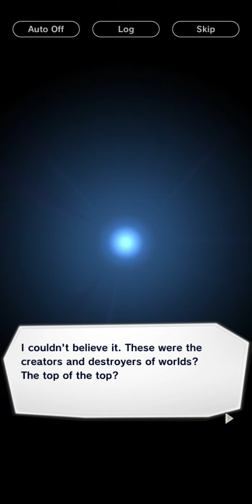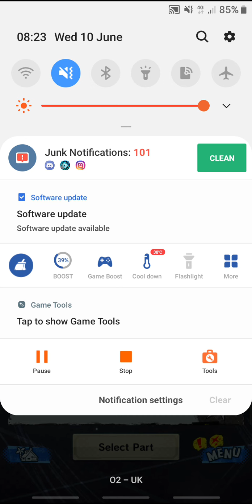THE ULTIMATE REUNION | Dragon Ball Legends Story Mode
As we all know the game has updated and brought out new content. The update contents are the Story, the new co-op boss and Legends Road  Trunks finally being able to receive his Zenkai Awakening. What I will be going through today will be the story mode.

RECAP:
With Shallot finally able to find 5 righteous saiyans (Cabba, Caulifla, Kale, Cell Saga Gohan, and Teen Future Trunks) it is time to perform the ritual for Shallot to finally obtain the power of Super Saiyan God. However the ritual gets interrupted once more. Just who can it be this time? Will Shallot be able to turn into a SSG? Find out in this video.